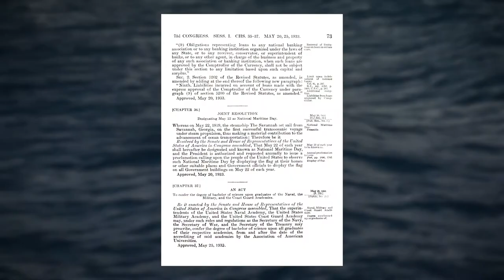JMNN Update: Guam Military, Local Leadership Commemorate National Maritime Day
In observance of National Maritime Day, local and military officials, along with members of the maritime community, gathered to honor the nation's Merchant Mariners and seafarers in Guam, May 22.